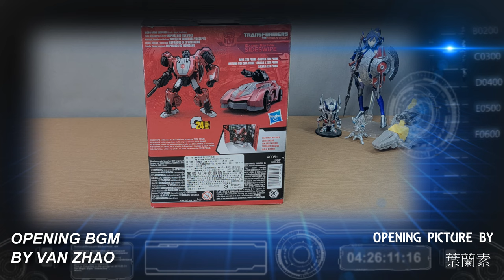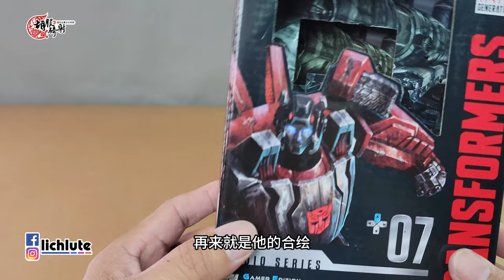胡服騎射的變形金剛分享時間 1826 工作室 電玩系列 D級 橫砲 斯韋伯 Transformers SS GAMER EDITION WFC Deluxe Class SIDESWIPE